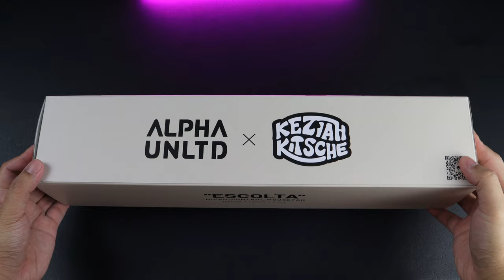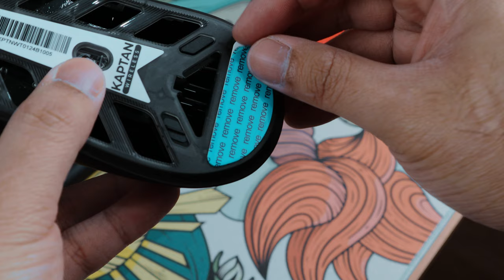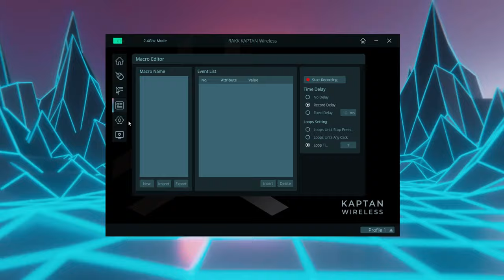NEW RAKK KAPTAN Wireless Gaming Mouse Review - (Filipino)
My own perspective/understanding of using the new RAKK KAPTAN WIRELESS GAMING MOUSE. Thanks!

Lazada - TBA

GIVEAWAY: You can join our Rakk Kaptan Wireless Gaming Mouse Giveaway for free
ALPHA UNLTD. "ESCOLTA" MICROCONTROL DESKMAT
Video shots using Canon eos M200
Audio recorder: BOYA BY-PM500W "WIRELESS" Condenser Microphone

TARA KWENTUHAN!